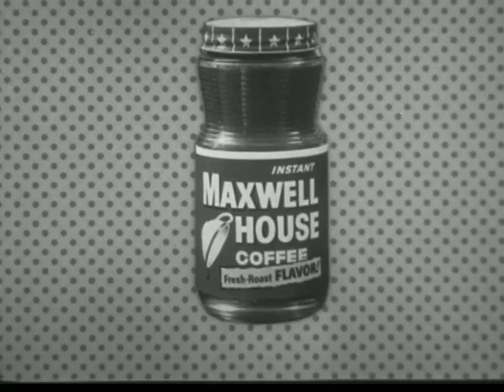Luci and Desi Comedy Hour Opening Titles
Great opening titles here.